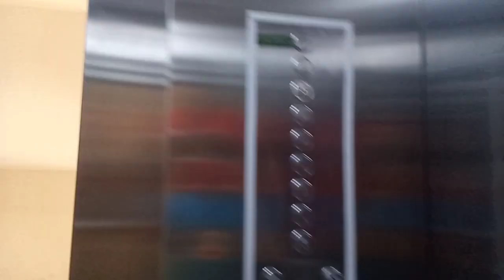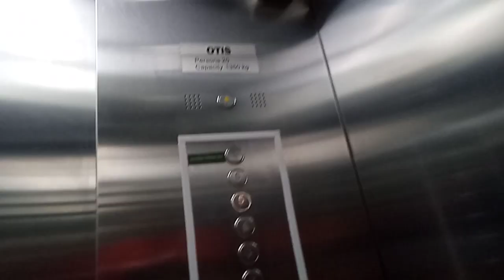OTIS Elevator At Ayala Malls South Park (part 57)